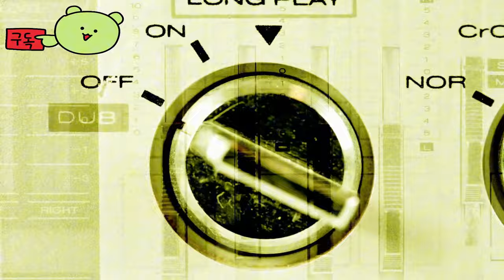테넷 오브 더 스파크 ( Tenet of the Spark ) 액션 어드벤처 게임 스파크의 테넷 공식 공개 예고편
💎Price / discount / sum :

🔴Early Access & TEST Information :

🎀Supported Languages

영어 ✔ ✔ ✔
프랑스 국민 ✔  ✔
이탈리아 사람 ✔  ✔
독일 사람 ✔  ✔
스페인어 - 스페인 ✔  ✔
아라비아 말 ✔  ✔
한국인 ✔  ✔
포르투갈어 - 브라질 ✔  ✔
러시아인 ✔ ✔ ✔
간체 중국어 ✔  ✔
스페인어 - 라틴 아메리카 ✔ ✔ ✔
태국어 ✔  ✔
중국어 번체 ✔  ✔
터키어 ✔  ✔
우크라이나 말 ✔  ✔
벨로루시어 ✔  ✔
그루지야 사람 ✔  ✔
세르비아 사람 ✔  ✔
광택 ✔  ✔

🕹️Game content
윌은 스파크 때문에 모든 것을 잃었습니다. 스파크는 그가 세상을 강력한 바이킹이나 까다로운 아즈텍으로 볼 수 있게 해주는 선물입니다. 이제 윌은 자신에 대한 진실을 밝히고 사랑하는 사람들을 보호하기 위해 스파크를 다시 받아들여야 합니다. 이 선물은 저주일 수도 있습니다.

⚡Game Developer
 ROAR GAMES